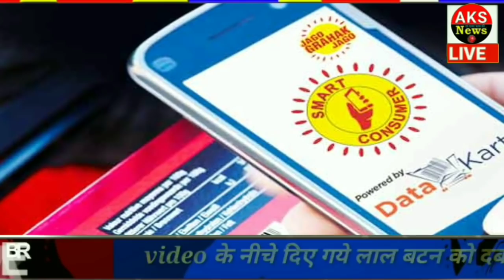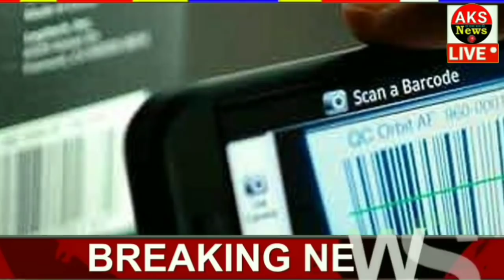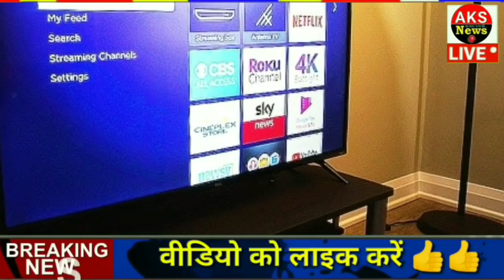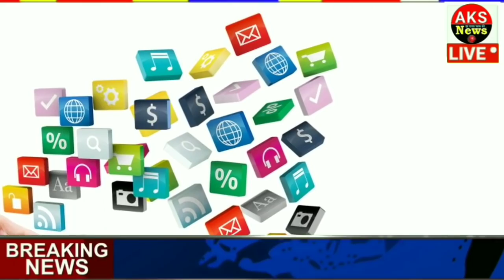आज के मुख्य समाचार, बड़ी खबरें, 3 अगस्त 2020, jio, gas, gold rate, petrol, 3 August 2020, news !!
3 अगस्त 2020 के मुख्य समाचार, बड़ी खबरें,मौसम समाचार,PM Modi News,Jio,Gas,Gold Rate,Petrol,Bank

Nonstop News ! आज 2 अगस्त, Pm Modi News, Today Breaking News, Headlines#ModiNews
3 अगस्त 2020आज की खबरें |देश के मुख्य समाचार|आज की ताजा खबरें|2020|mausam vibhag aaj weather

Today Breaking News ! आज 3 अगस्त 2020 के मुख्य समाचार बड़ी खबरें, PM Modi,PF, Bank, SBI ATM,CAB

Nonstop News | आज की ताजा ख़बरें | News Headlines | 3 August 2020 | Fatafat khabren

Silver and gold price today ( 3 Augst petrol price today | पेट्रोल-डीजल , petrol-diesel, today petrol price, today diesel price